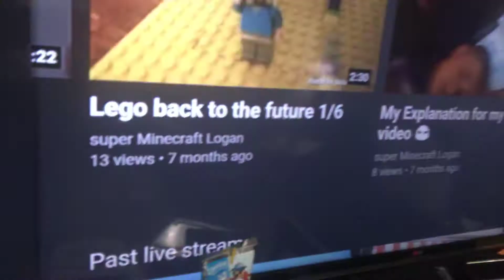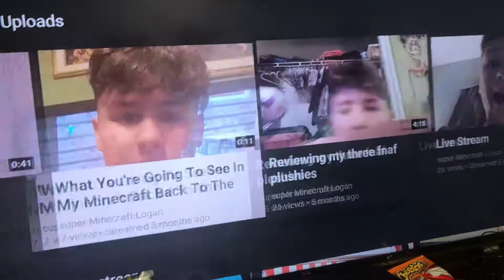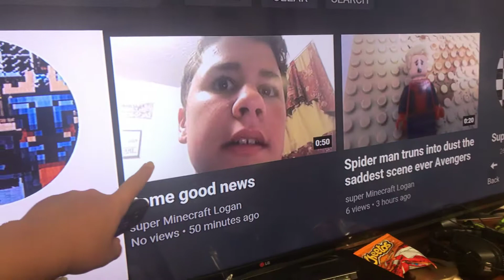Some happy news